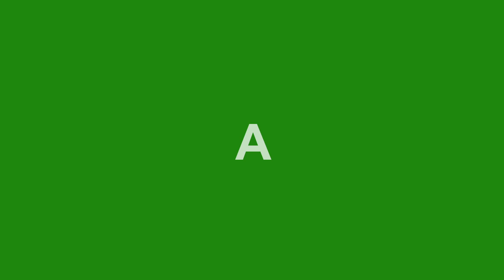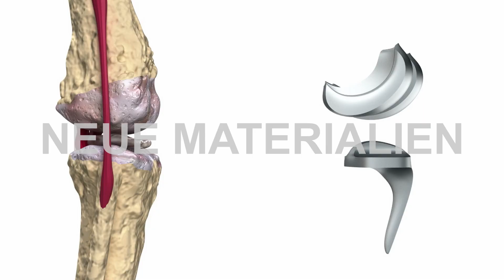CoHMed - Connected Health in Medical Mountains - die Innovations- und Transferpartnerschaft der HFU